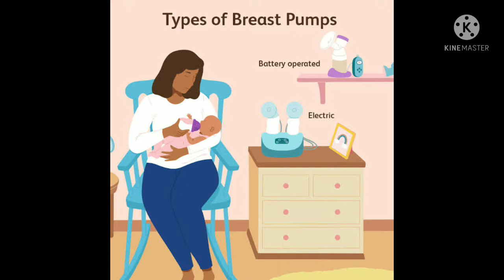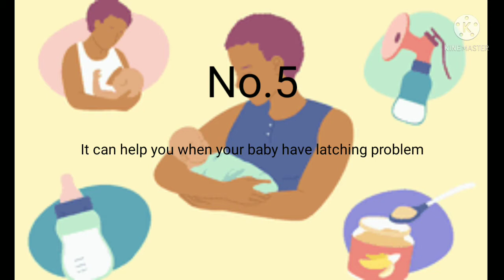Breast Pump k fayde| benefits of breast pump#breastmilk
This video is about benefits of breast pump.
Breast Pump benefits,
Breast Pump use,
Breast Pump manual,
Breast Pump image,